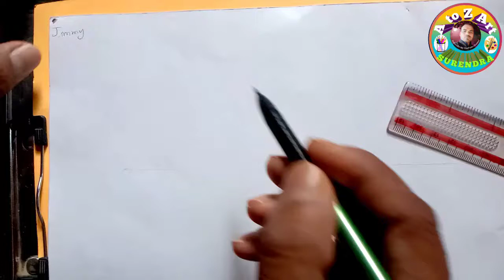Jimmy Name 3d Drawing | 3d Art Drawing | How to draw 3d drawing